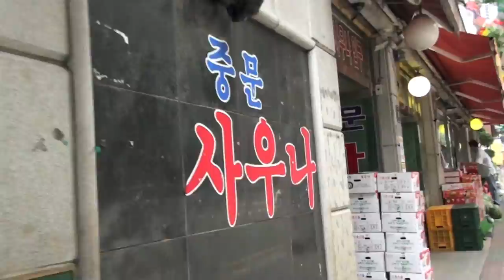Sinwol7dong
Johannes en Willem verkennen de buurt. Ze lopen van de dojang naar het park.